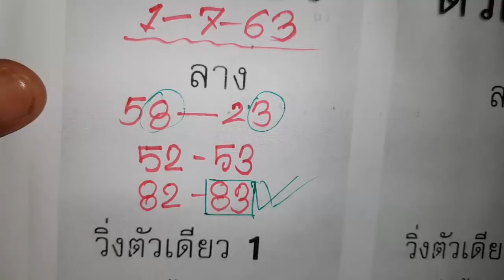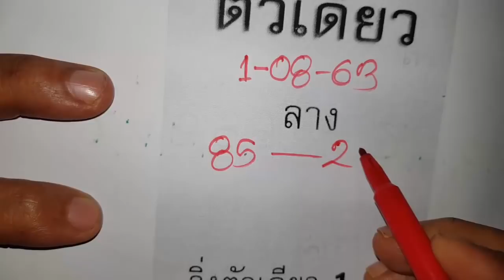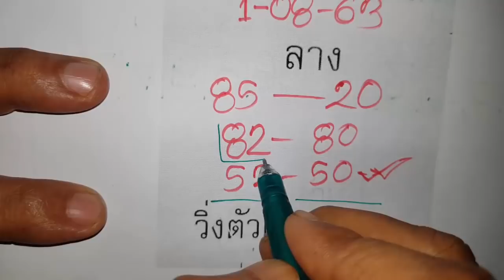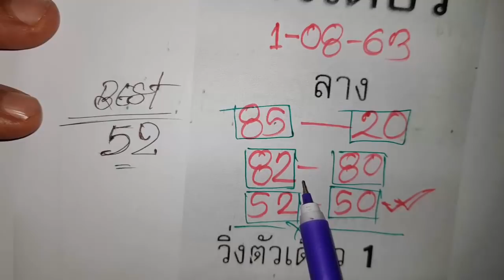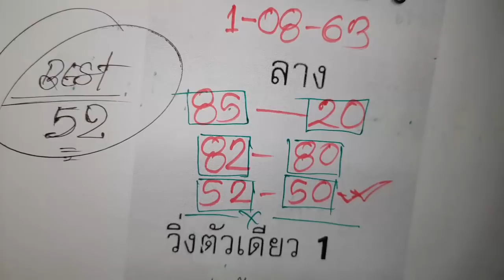เคล็ดลับด้านล่างสูตรลอตเตอรีที่ดีที่สุดกรุงเทพจับสลากไทย 2 หลัก -1 สิงหาคม 2563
☑️ Tittle : เคล็ดลับด้านล่างสูตรลอตเตอรีที่ดีที่สุดกรุงเทพจับสลากไทย 2 หลัก -1 วันที่ 2563